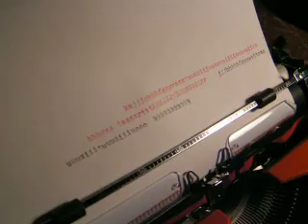VINTAGE rare TRIUMPH - CONTESSA - ORANGINA - typewriter; POP ART DESIGN working.